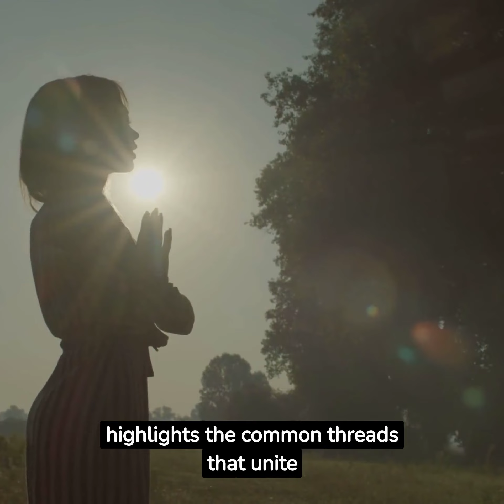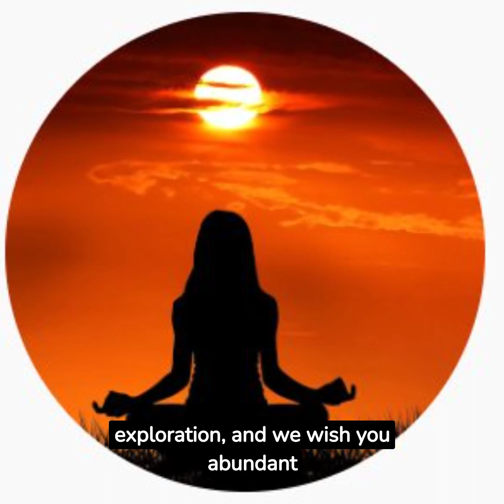Exploring the Depths of Meditation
In the bustling chaos of modern life, the art of meditation offers an oasis of tranquility and self-discovery. This text delves into the fascinating world of meditation, exploring its origins, the science behind its profound effects, and the diverse techniques that have been practiced throughout history. Emphasizing the transformative power of meditation, it aims to inspire readers to embark on their own inward journey, guiding them through the process of cultivating mindfulness, finding inner peace, and achieving a deeper connection with the self.